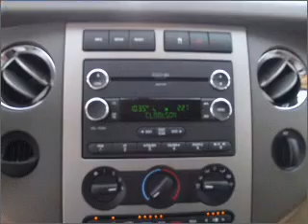2010 FORD EXPEDITION Sunrise Ford North Hollywood 888-785-75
Year: 2010
Make: FORD
Model: EXPEDITION
Trim: XLT
Engine: 5.4 liter 8 cylinder sohc
Transmission:
Color: tuxedo black
Mileage: 0
Address: